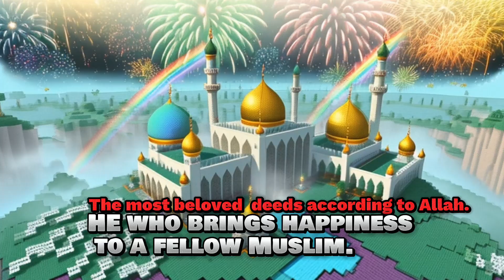Catogory Hadith : Mr Sufi : LOVE & RESPECT ALLAH LOVES THIS IN ISLAM !!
3 LOVING HADITHS :-) !!

#1 "A person will be with those whom he loves." Its that simple birds with feather flock together (Hadith by Imam Al-Bukhari and Imam Muslim).

#2 "Whoever loves to meet Allah, Allah loves to meet him. “ Be honest be sincere in your approach to meet Allah as Allah wants to meet you 2 (Sahih Al-Bukhari.

#3 The most beloved of people according to Allah is he who brings most benefit to people, and the most beloved of deeds according to Allah the Mighty, the Magnificent, is that you bring happiness to a fellow Muslim, or relieve him of distress, or pay off his debt or stave away hunger from him. It is more beloved to me that I walk with my brother Muslim in his time of need than I stay secluded in the mosque for a month." (Hadith by Imam Al-Tabarani.